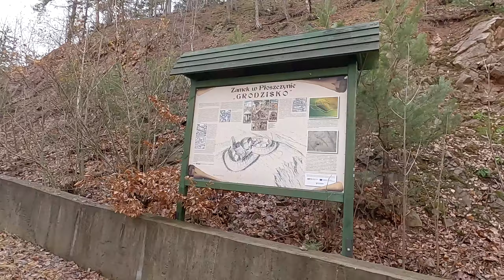Zdobywamy Grodzisko Płoszczyna i składamy Wam życzenia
Witajcie. Nadchodzi piękny czas, czas Świąt Bożego Narodzenia, kiedy wspólnie z rodziną zasiądziemy do wigilijnej wieczerzy i razem zaśpiewamy kolędy. Nas niestety znowu ostatnio dopadła choroba i przez jakiś czas byliśmy uziemieni w domu, ale jak tylko w miarę doszliśmy do siebie, postanowiliśmy jeszcze przed świętami, wyruszyć na szlak. Tym razem wybraliśmy miejsce nam nieznane. Jadąc w kierunku Jeleniej Góry, około 15 km przed tą miejscowością, mamy możliwość zwiedzenia średniowiecznego grodziska w Płoszczynie. I my, zanim pierwsza gwiazdka zabłyśnie na niebie, zapraszamy Was na film, w którym oprócz możliwości zobaczenia "naszymi oczami" tego miejsca, składamy Wam życzenia świąteczne.

👉 Cześć, mamy nadzieję, że nie wpadłaś/eś tutaj tylko na chwilę i zostaniesz z nami na dłużej :) Jeżeli podobają Ci się nasze filmy, to za subskrybuj nasz kanał, zostaw łapkę w górę, a jeśli nie chcesz przegapić żadnego filmu, to kliknij dzwoneczek. Konstruktywny komentarz mile widziany :).

👉 Nagrywamy: GoPro Hero 8 Black
👉 Korzystamy z: Mikrofon RODE VideoMicro Rycote DSLR
👉Zdjęcia robimy aparatem: SONY DSC-HX400V